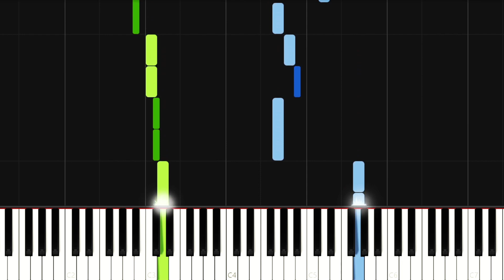Azerbaijan National Anthem (Piano Tutorial)